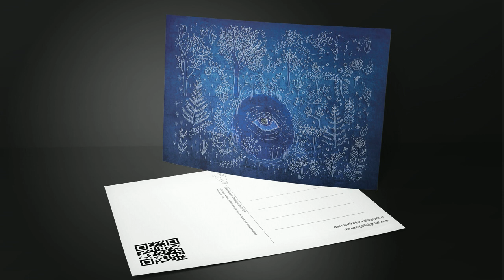Дримкрафт - Cirkadijal (EP)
1. Cirkadijal (0:00)
2. Noću, kada mu se ugasi očni vid, čovek ipak dodiruje svetlost (3:07)
3. Elementi (9:19)
4. Vrt (20:18)

Synthesizers, samples, written by Igor Dević.
Bass guitar - Ivan Čkonjević (Track 3).
Audio normalization - Ivan Čkonjević.
Mastering - Frikardo (Tracks 1 & 2).
Artwork – Sanja Stojilković.
Recorded at Association "4" art gallery in Novi Sad (December 2016, June-July 2017).

Etiketa 4 / Catalogue number: 007